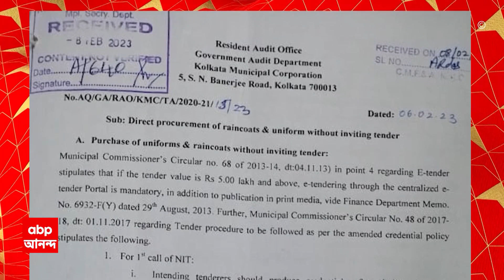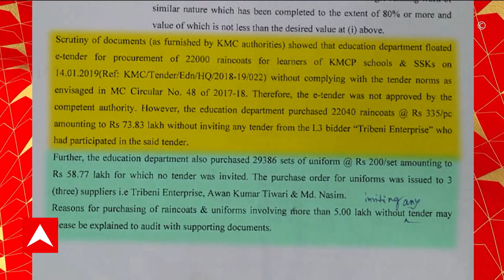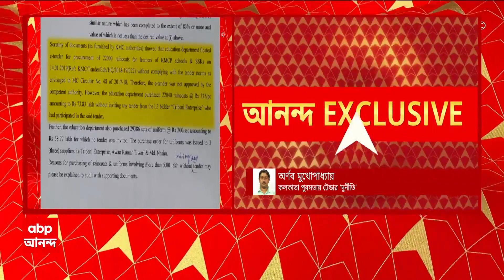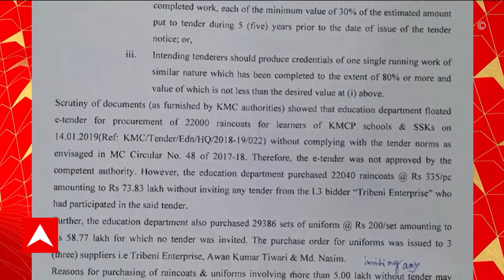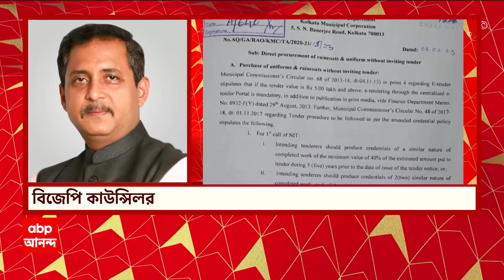Scientist Bikash Singh : প্রয়াত বিজ্ঞানী বিকাশ সিংহ, বিজ্ঞানীমহলে শোকের ছায়া । ABP Ananda Live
Scientist Bikash Singh Passes away : বিজ্ঞানী বিকাশ সিংহর জীবনাবসান। আজ সকালে মিন্টো পার্কের বাসভবনে জীবনাবসান পদ্মভূষণপ্রাপ্ত বিজ্ঞানীর। গত বছরখানেক ধরে ভুগছিলেন বিজ্ঞানী বিকাশ সিংহর। তাঁর মৃত্যুতে বিজ্ঞানীমহলে শোকের ছায়া